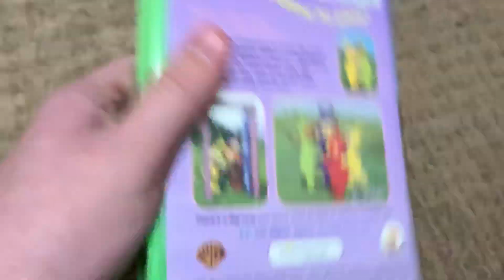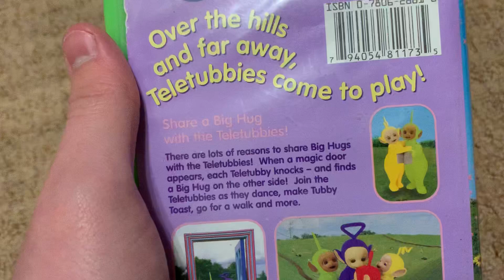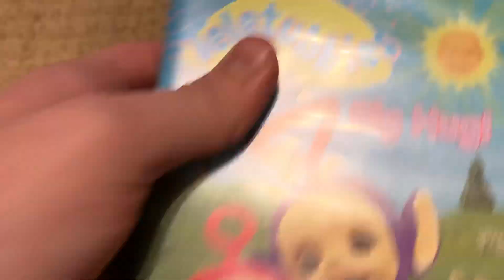VHS Update for January 2 2020